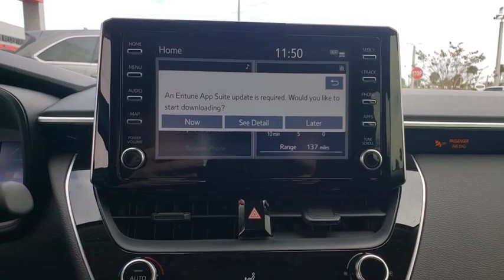2020 Toyota Corolla Davenport, Celebration, Kissimmee, Lakeland, Sebring, FL LJ092639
2020 Toyota Corolla LE - Stock#: LJ092639 - VIN#: JTDEPRAE5LJ092639

Miracle Toyota
37048 US-27

Recent Arrival!Includes the Remainder of the Factory Warranty.